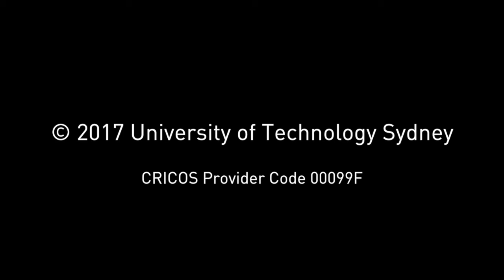Connecting Brazil and Australia: a joint PhD degree from UTS and UFMG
Want to take your research career to the next level? Saw some collaboration opportunities between your home country and Australia? Then the joint PhD programme might be for you!

Joint PhD student Carolina Franco shared how she started her journey and the research opportunity she identified in sports & exercise science. Studying between Sydney and Brazil at UTS and UFMG, Carolina opened up various avenues to advance her research and expand her networking opportunities.

How can I collaborate with researchers internationally?
The UTS Key Technology Partnerships program facilitates international research collaboration between UTS and its global strategic partners. Find out more how you can be a part of it

About The University of Technology Sydney
The University of Technology Sydney (UTS) is a leading university of technology and among the top 100 universities in the world. UTS prepares students for the challenges of today and tomorrow through its future-focused approach to learning and research. Located in Sydney’s technology precinct, UTS is minutes away from the city’s business district and some of Australia’s most innovative companies and startups.

UTS TEQSA No: PRV12060